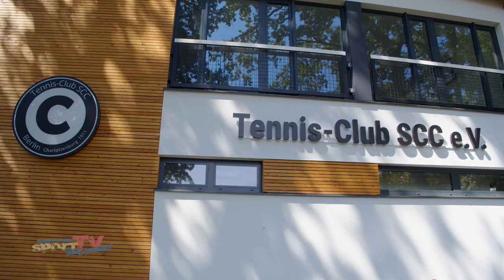AMBITIONIERT, ANGRIFFSBEREIT und AUSDRUCKSSTARK! I ČUJIĆ International Junior Trophy 2023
Das sind die kleinen Tennisprofis, die bei der CUJIC International Junior Trophy auf dem Vereinsgelände des SCC Berlin aufeinandertreffen! Einige Kinder sind das erste Mal mit dabei und genießen den internationalen Austausch. Mit auf dem Platz sind auch aufstrebende Talente wie Lena Topel...